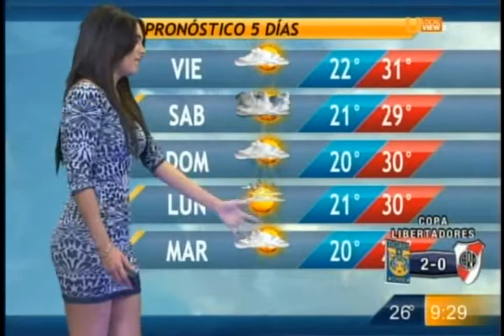Lluvia Carrillo 14